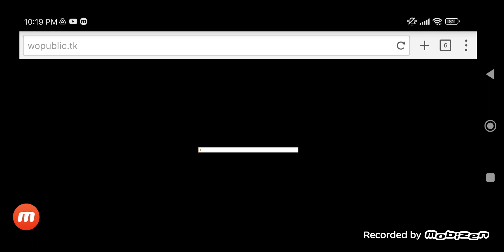Cucchiella 177 Removes ELO's Jacket And Laughs At ELO/ELO Cries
ELO = Ericina Louise Oates

No credit to Ericina Oates